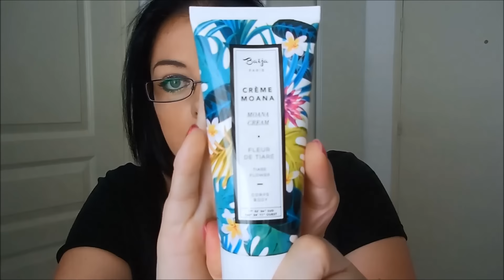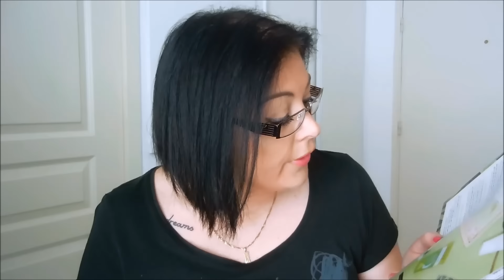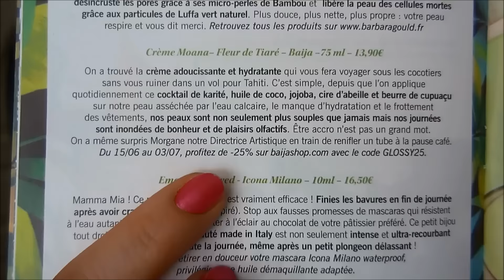BOX : GLOSSYBOX "L'Exotique" (Juin 2016)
🌼 Je vous présente TIPHAINE de la chaîne "Make-up and Co" qui est ma partenaire de collaboration

📌 Mes BON PLAN et CODES PROMOS :
🌟 MAKEUP MINERAL : Pour gagner 5€ sur la première commande il suffit de taper ou 13227610 dans le champs "parrain" du formulaire d’inscription!
Code : P9V47P
🌟 ACHETER AUX USA.COM : 5$ en moins lors de votre inscription sur vos frais d'expédition

CE QUE JE PORTE DANS LA VIDÉO :
💄Makeup :
- Lèvres : rouge à lèvres Guerlain collection La Petite Robe Noire n°061

💙 Merci !
Audrey